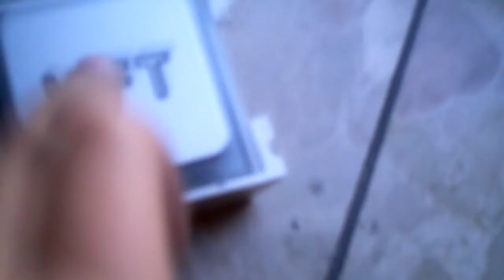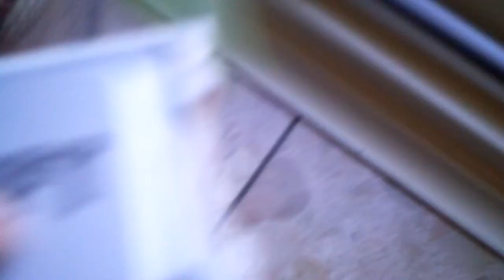My 2nd call button. It's from Axess liften. Light working!!!!